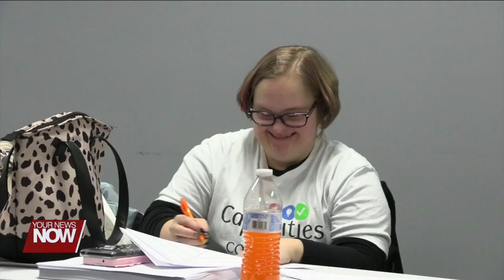Capabilities Community Club Lima is inviting everyone out to their Family Dance Night